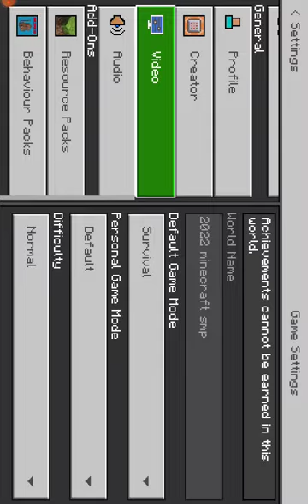I got revenge on my friend